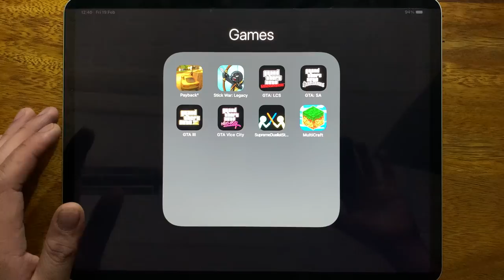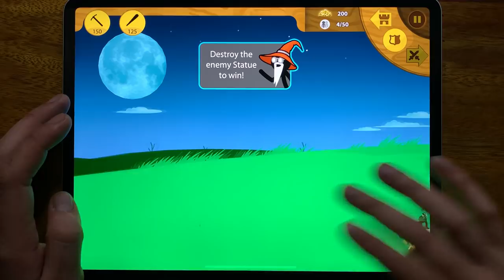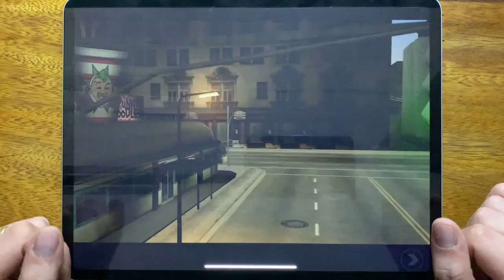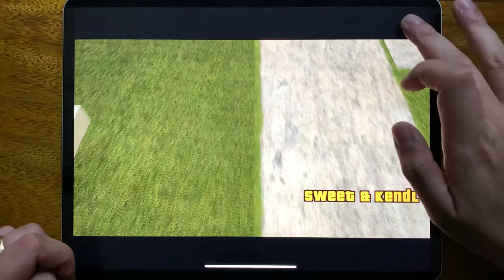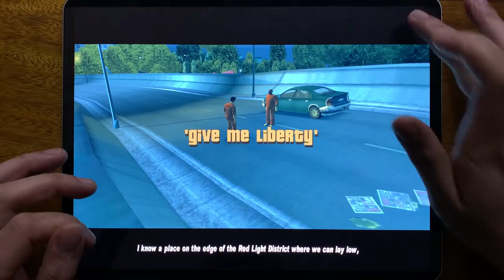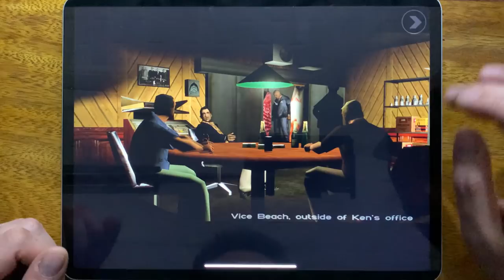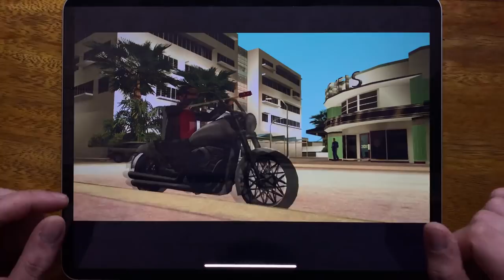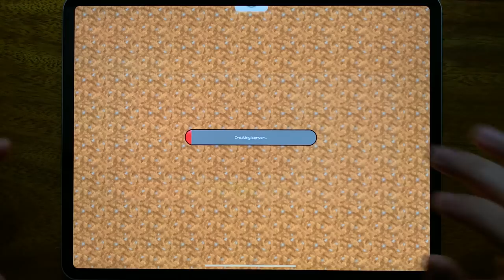Payback 2, Stick War: Legacy, GTA: LCS, GTA: SA, GTA III, GTA Vice City, Supreme Duelist Stickman...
Payback 2, Stick War: Legacy, GTA: LCS, GTA: SA, GTA III, GTA Vice City, Supreme Duelist Stickman, Multicraft